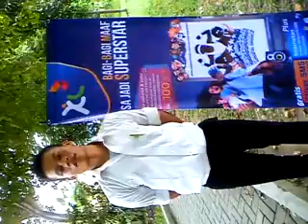08/07 STB Medan AS Adisaputra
08/07 STB Medan AS Adisaputra